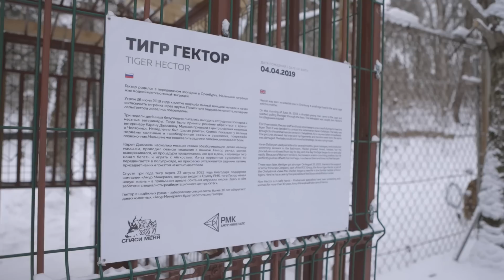Хотели узнать как живет Тигр Гектор? ТОГДА СМОТРИТЕ, декабрь 2022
Дорогой Дедушка Мороз,
пишут тебе животные-инвалиды из приюта «Спаси меня».
Поздравляем тебя с наступающим Новым годом!
Мы много слышали о тебе. Дети, которые приходят в гости в приют, говорят, что ты можешь исполнить все-все желания. Вот и мы пишем тебе письмо.
Дедушка Мороз, подари нам, пожалуйста, сытные праздничные дни. Мы очень любим разные вкусняшки и хотим найти под елочкой любимые лакомства.
Водоплавающие птицы — лебеди и утки — очень любят комбикорм для птиц, в нем очень много витаминов. Хищные кошки нашего приюта: пума, рысь и каракал обожают мясо индейки. Мелким хищникам — лисам, енотам, носухам и кошкам очень сильно нравится курятина. Обезьяны и попугаи лакомятся фруктами и орехами. А сурикат Сурик любит консервы из насекомых. Чудо-птицы — павлины и страус не прочь полакомиться зерносмесями, дикобразы с косулями и другими копытными любят лакомиться березовыми и дубовыми вениками. Собаки — вкусными косточками, орлы и совы — курятиной. Просим тебя подарить нам запас этих вкусняшек на холодный зимний период.
Желаем, чтобы твой новый 2023 год прошел счастливо!
С наилучшими пожеланиями,
Животные из приюта «Спаси меня».

Для всех желающих помочь животным ПРИЮТА

НАШИ РЕКВИЗИТЫ:
Карта СБ МИР Карен Вачаганович 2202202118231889,

Карта Банк Тинькофф, Даллакян Давид Каренович 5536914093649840,

Для организаций:
Наши банковские реквизиты:
Фонд зоозащиты "Спаси меня"
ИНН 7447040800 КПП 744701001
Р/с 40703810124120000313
ФИЛИАЛ ПАО "БАНК УРАЛСИБ" в г. Екатеринбург г. Екатеринбург
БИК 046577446